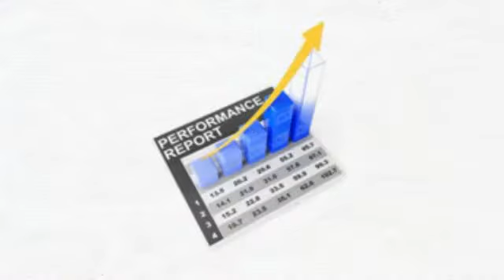Strategic Management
Strategic Management Concepts & More: Use our free strategic management process, journal articles, partners and society to understand strategic management concepts and cases.